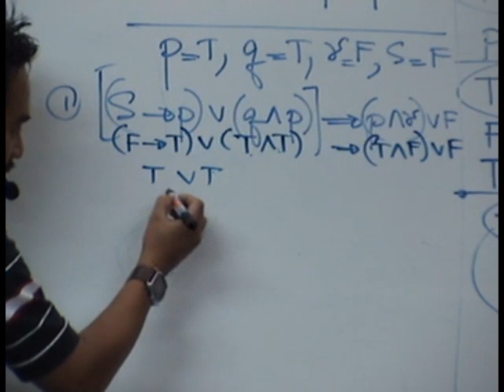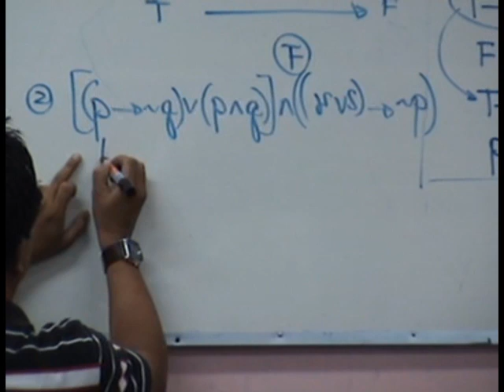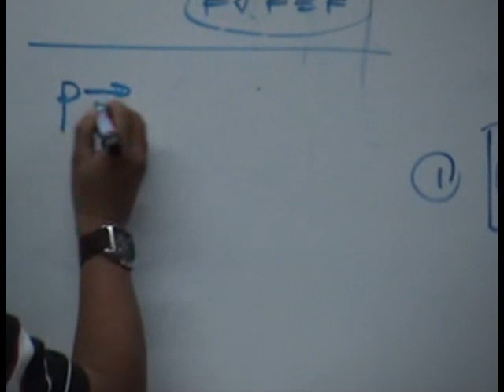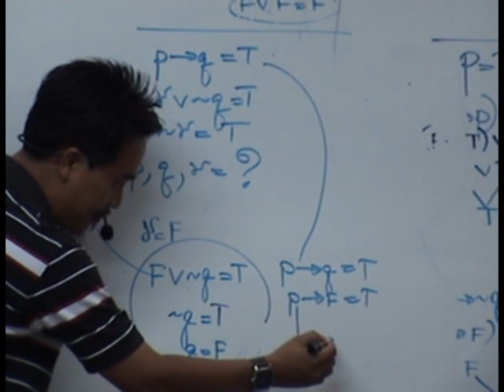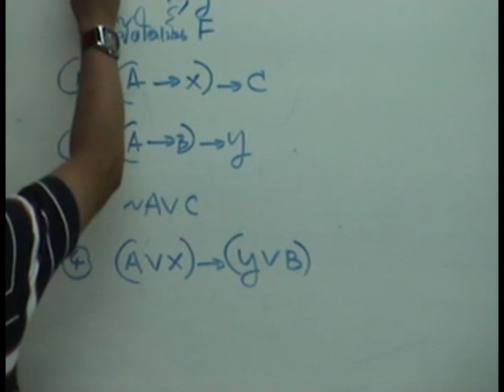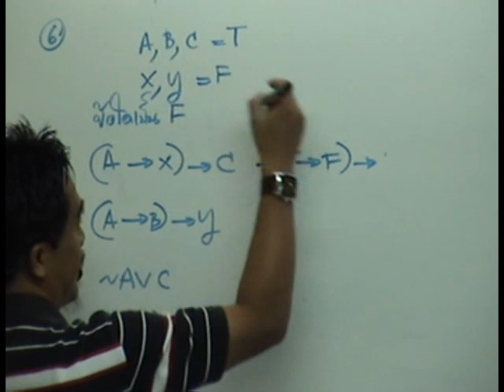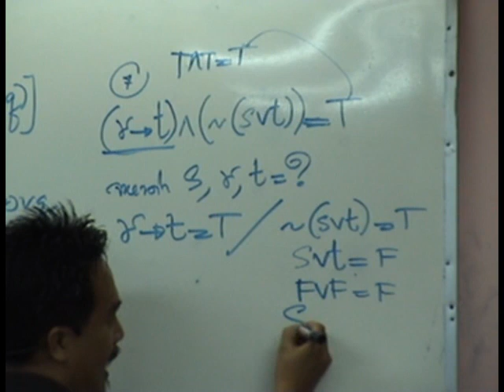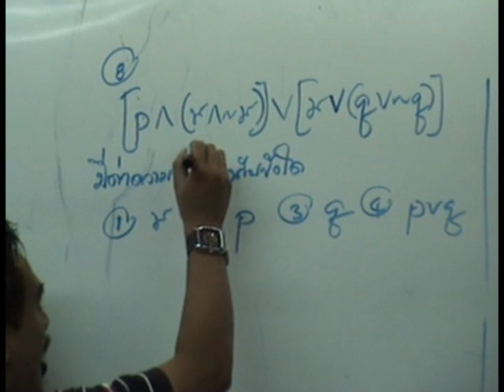ติวคณิตศาสตร์ ตรรกศาสตร์ ชุดที่ 2 2/4